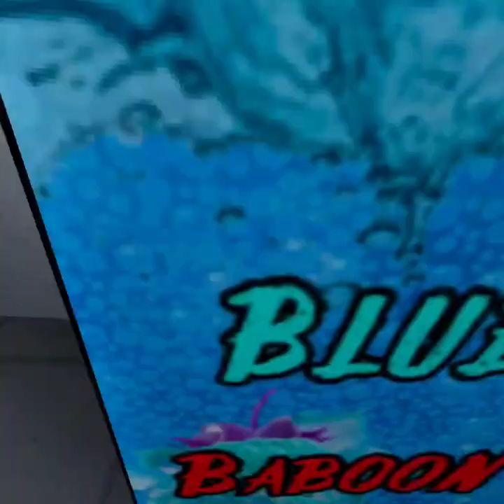Playing scary baboon